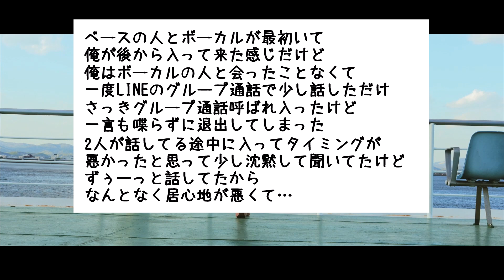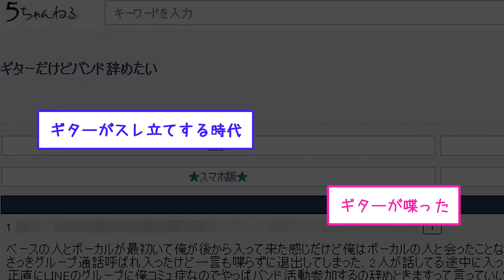ワイ、ギターだけど…バンド辞めたい【5ch音楽スレ】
エレキギターが弾けるようになったら
やっぱりバンドを組んで、ベースやドラムと合わせたいものです
でも、バンドを組むのにもいろいろと悩みがあるようで…

なんJ・なんGなどの音楽スレを紹介しています

当チャンネルでは5chスレッド内容を元にして、文字だけでは伝わりにくい部分に画像・音声・独自の解説などを用いて、オリジナルコンテンツを作成しています。
この動画はアーティストや所属先、特定の個人の誹謗中傷を目的として作成をしておりません。
※正式にAquesTalk使用ライセンスを取得し配信しております。